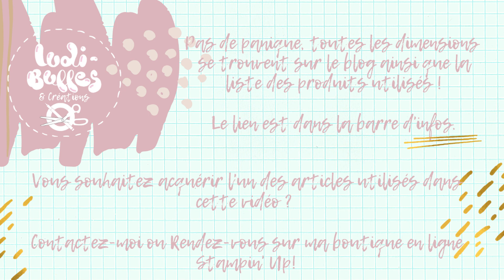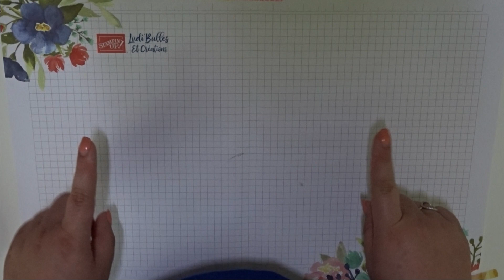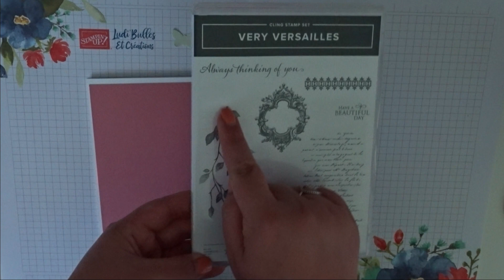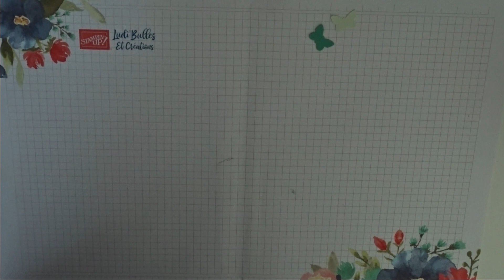*Tutoriel* Home déco Soliflore pour 4 photos avec les produits Stampin' Up!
Dans cette vidéo, apprenez à réaliser ce magnifique Home Déco soliflore, et, glissez-y 4 photos.

Retrouvez tous les détails, toutes les mesures ainsi que les produits utilisés pour ce projet